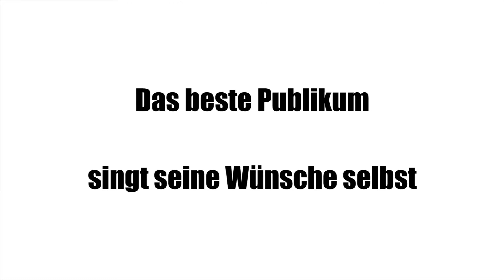Notenlos: Das beste Publikum singt seine Wünsche selbst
So schöne mehrstimmige Stadionchöre hat nicht mal Robbie Williams! (Zumindest nicht bei 'Stups der kleine Osterhase')
Aufgezeichnet am 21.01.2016 im Theater Drehleier, München